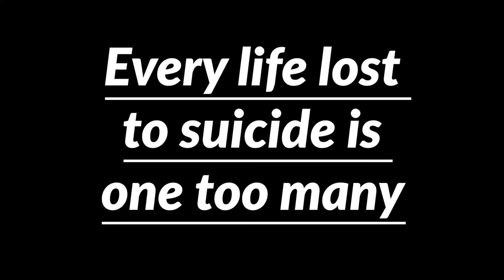Mental Health is All Our Concern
“We all have it [mental health]. Why are we so afraid to discuss it?”:  Leadership Temple Class of 2022 changing the narrative surrounding Mental Health in our Community

May is Mental Health Awareness Month, a national observance held annually since 1949 to raise awareness about mental health conditions and the importance of good mental health for everyone.

According to Mental Health America, one-in-five American adults live with a diagnosable mental health condition. Mental health, defined as emotional, psychological, and social well-being, affects how we think, feel, and act. It also helps determine how we handle stress, relate to others, and make choices.

Though we all experience emotional ups and downs, mental health conditions extend beyond these emotional reactions to become something longer lasting. They are diagnosable medical conditions that, like other diseases, are treatable. They are not the result of personal weakness, lack of character, or poor upbringing. However, many individuals are ashamed to seek help because of misconceptions about mental health.

The topic of mental health resonated with the Leadership Temple Class of 2022.

During their nine-month program, they saw first-hand how unaddressed mental health issues have led to homelessness, stressed the justice system and emergency departments, and became more aware of the landscape within the business community with employee burnout, distress, and suicide.

The group recognized a stigma still surrounds the topic of mental health and wanted to be part of changing the narrative.

Engaging the Temple High School Career & Technical Education Video Production students, the group produced a video public service announcement. In the video public service announcement, Mental Health is All Our Concern, the participants were vulnerable about their own mental health struggles, shared the facts surrounding mental health, and provided resources for those in need.

“We all have it [mental health]. Why are we so afraid to discuss it,” said Michael Rousell, CPA at Brockway, Gersbach, Franklin & Niemeier, and Leadership Temple Class of 2022 participant during the video public service announcement.

Typically when discussing mental health conditions, the language is clinical and impersonal. Though useful for doctors, it is isolating and unrelatable to those experiencing mental health conditions.

“The video project by Leadership Temple was a labor of love by the professionals engaged in the program,” expressed Shawn Reynolds, Chief of Police, Temple Police Department, and Leadership Temple Class of 2022 participant. “These professionals further recognized many misconceptions related to mental health and wanted to share personal experiences with mental health conditions and the facts to tackle the stigma associated with mental health.”

The video served as the opening to the Central Texas Community Health Summit: Connecting the Dots 5.0 on April 27, 2022, at the Central Texas Council of Governments. The theme of the annual regional summit was Prioritizing Community Mental Health.

“Sharing is the key to breaking down the stigma surrounding mental health conditions. It shows others that they are not alone in their feelings or symptoms,” noted Bre’Layshia Alexander, Baylor Scott & White Health and Leadership Temple Class of 2022 participant. “There are people that care and want to help and assist you.”

Reach out to the following for support:
· Suicide Prevention Hotline available 24 hours a day, seven days a week, 365 days a year at 9-8-8.
· Lifeline, available to people in emotional distress or suicidal crisis at 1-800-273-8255.
· NAMI Helpline at 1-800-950-NAMI (6264).
· Veterans Crisis Line, 24/7, confidential crisis support for Veterans and their loved ones at 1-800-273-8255.

In May, the Leadership Temple Class of 2022 participants will complete the Mental Health First Aid Certification through Central Counties Services. This 8-hour training teaches one to identify, understand and respond to signs of mental health conditions and substance use disorders. It gives participants the tools to help friends, family, colleagues, and community members experiencing a mental health crisis.